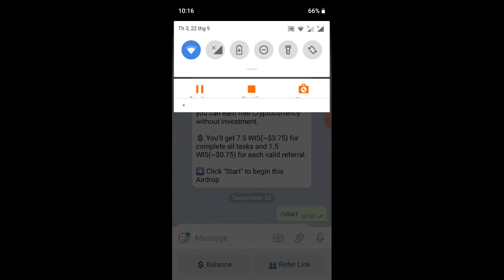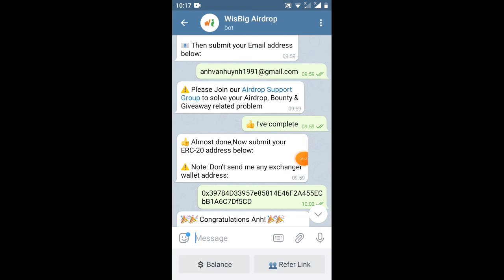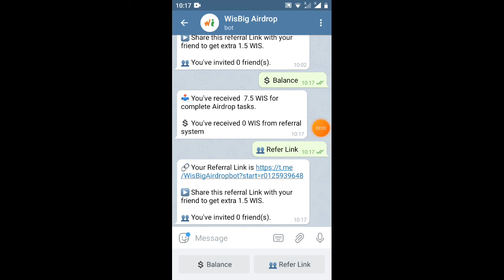hướng dẫn nhận 7.5 WiS =4$ đã lít sàn Uniswap (kèo ngon)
Link ĐK

metamack